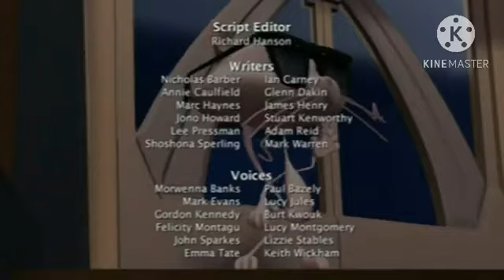Planet Sketch | S1 EP3 | The Kidz’ TV Network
Sketches:

(0:00) Nose Picker: “Cupcake Whisk” - Olivia picks her nose and finds a stirring whisk with “green goop” out of her nose.

(0:18)￼ Intro

(0:48) Ninja Handyman: “Clogged Toilet” - Ninja Handyman comes to the rescue when a man’s toilet is clogged.

(1:24) Mr. Hives & Timbo - A boy named Timbo tries to escape from his old teddy bear, Mr. Hives.

(1:50) The Gnaughty Gnomes - A old lady finds 3 gnomes, which one of them pees out water.

(2:07) Rude Limerick Boy - A boy tries to tell a rude limerick, only for him to be interrupted by a very large bee.

(2:28) My Mother, the Armchair: “Ice Skating” - A teenage girl is embarrassed by her mother, (an armchair), who doesn’t ice skate.

(2:58) Napkin Squirrel: “House Party” - A narrator discusses Napkin Squirrel’s time at a house party.

(3:22) Parping Ponies: “Petting Zoo” - A horse named Horace and his aunt Hortense are at a petting zoo, until Horace’s flatulence problem gets in the way.

(4:06) Why the Dinosaurs Went Extinct: “#1,0003”, A reason when a Dinosaur was discoing and a large disco ball caused his extinction.

(4:41) June Spume & Melville: “Head Accordion” - June Spume makes her head into a accordion.

(5:12) Credits